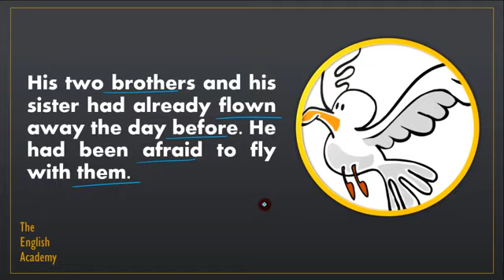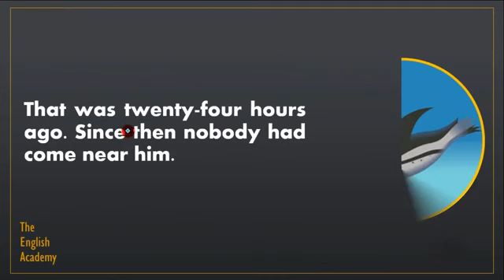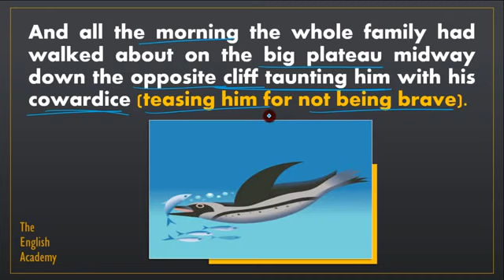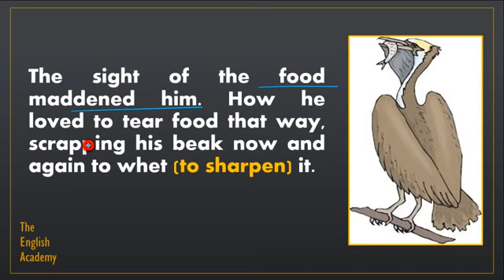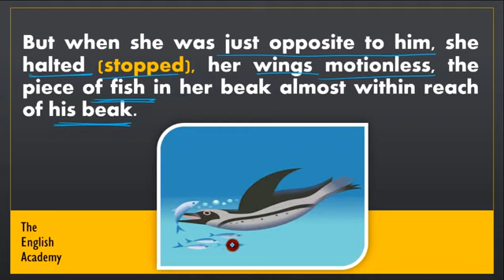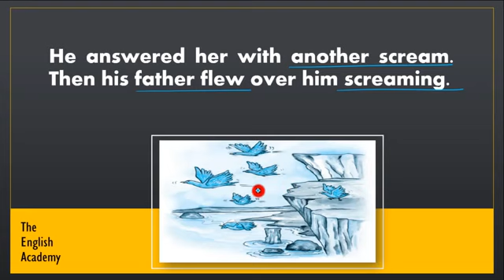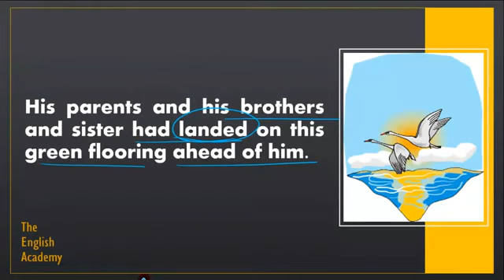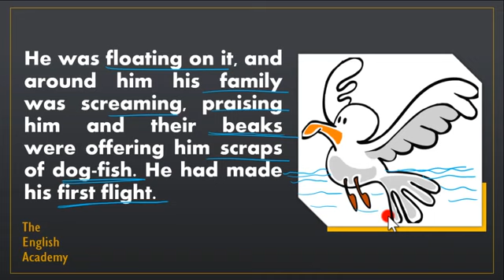Class 10 | English | First Flight | Chapter 3 | Part 1